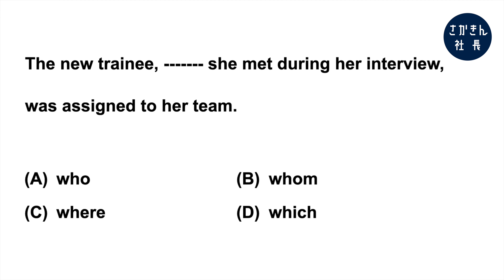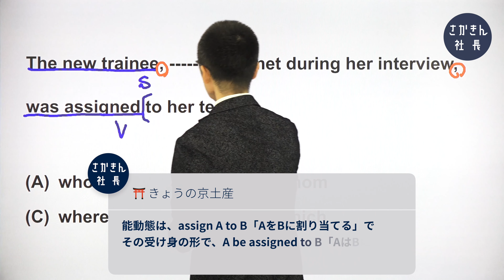【TOEIC対策】「見る1000」第376問 ☞ 新しい訓練生は◯◯。関係詞の判別問題。〔①単語→②文法→③音読〕でPart5を完全攻略。